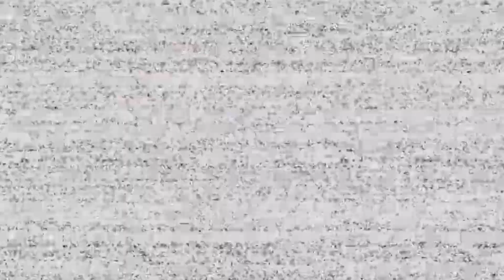Fnaf vr dark room plushbaby - night 3 - oculus quest 2 games review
five nights ate freddys vr game dark rooms the plushbaby adventure you gottta finsih your shift before your torch runs out of charge, you gotta keep some light to stop plush babies from jump scaring you and make sure to turn off the torch before all green bars run out or your torch will take a while to recharge and most likely plush babies will attack you or they will jump scare you. five nights at freddy's vr also known as fnaf vr is one of the best oculus quest 2 vr game, dark rooms is one of it's best adventures if you love animatronics jump scare.
severe jump scare that will rock you off your chair. five nights at freddy's vr is one of the best scary oculus quest and oculus quest 2 games to play, fnaf vr dark rooms is fun to play, watch plush baby jump scare and learn how to play fnaf vr dark rooms.